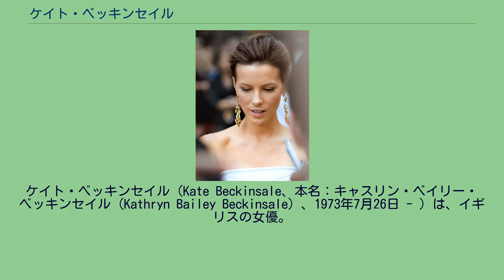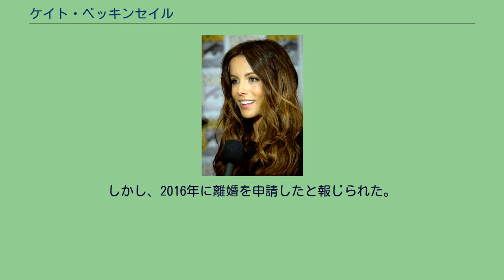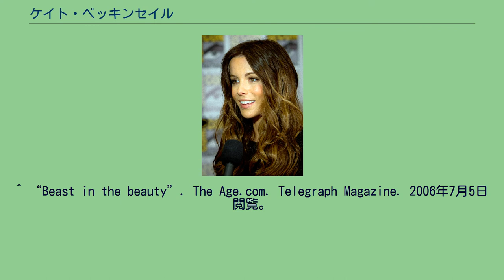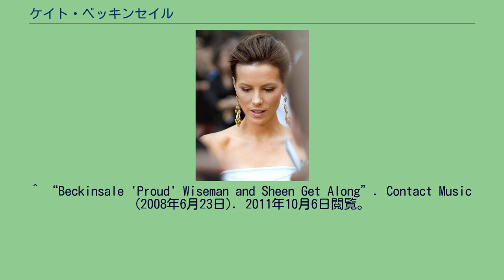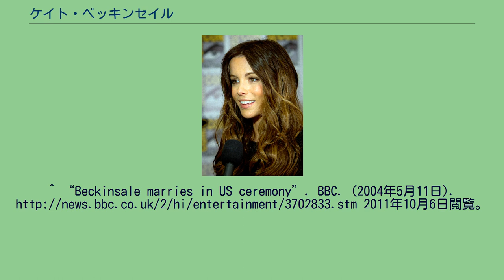ケイト・ベッキンセイル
ケイト・ベッキンセイル（Kate Beckinsale、本名：キャスリン・ベイリー・ベッキンセイル（Kathryn Bailey Beckinsale）、1973年7月26日 - ）は、イギリスの女優。
ベッキンセールとも表記されることがある。
ロンドンのフィンズベリー・パークで生まれる。
父は俳優のリチャード・ベッキンセイル、母は女優のジュディ・ロエ。
異母姉のサマンサ・ベッキンセイルも女優である。
父方の曽祖父はミャンマー人であり、子供の頃は「東洋人のようだ」と言われていた。
思春期は極度の拒食症や喫煙癖などがあり、あまり平穏とは言えなかった。
青年劇団参加がきっかけでTVドラマに出演し、女優を志望することを決めていたが、視野を広げるためオックスフォード大学でロシア文学とフランス文学を学ぶ。
『ダイ・ハード4.0』のプレミアにて 1991年にテレビドラマ『風に向かって』でデビューする。
大学在学中にケネス・ブラナー監督・主演の『から騒ぎ』のオーディションに受かり、映画デビューした。
1994年に役者業に専念するため、オックスフォード大学を中退した。
1995年のTVドラマ『ゴールド・コンフォート・ファーム』に出演、当時よりその美貌が注目を集める。
女優としての本格的な映画出演は、フランシス・フォード・コッポラ製作総指揮の1995年『月下の恋』で、エイダン・クインの相手役を務め、高い評価を得た。
1996年『エマ』や『シューティング・フィッシュ』を経て、2000年アメリカ映画にも進出する。
2000年公開の『ブロークダウン・パレス』『金色の嘘』ではユマ・サーマンと共演するなど、アメリカ映画に初出演する。
2001年公開の『パール・ハーバー』でトップスターの仲間入りを果たす。
以降、『ヴァン・ヘルシング』、『アビエイター』、『アンダーワールド』シリーズ等のヒット作に出演している。
世界中の美男美女が集まるとも言われるハリウッド映画界において、デビュー時からイギリス系とアジア系の血が混じった美貌は米『ピープル』誌から「絶世の美女」「ポスト・イングリッド・バーグマン」とも呼ばれ、注目を集め続けてきた。
端正な容姿と、細身ながら引き締まった9頭身のプロポーションで女性人気も高く、「ハリウッド・ビューティーナンバーワン」との呼び声も高い。
また、2002年に『ヒーロー・マガジン』誌で「イングランドのナンバー1美女」に、2009年の『エクスワイア』誌で「最もセクシーな女性」に選ばれている。
しかし、常に作品よりも自分の容姿が注目されてしまうことはあまり快く思っていないとインタビュー記事で語っている。
幼いころから読書が好きで、16歳でイギリスの有名書店主催の若手作家のコンテストで2年連続優勝したことがある（詩・短編小説部門で入賞）。
過去にはイギリス人俳優のマイケル・シーンと長く交際しており、1999年1月31日に長女（リリー・モー・シーン）を出産した。
しかし2003年公開の『アンダーワールド』で共演してから数ヵ月後に彼と別れる。
ほどなく同映画を監督していたレン・ワイズマンと2003年6月に婚約、2004年5月9日に挙式した。
しかし、2016年に離婚を申請したと報じられた。
ワイズマンの監督作では『トータル・リコール』に出演、初の悪役で新境地を開いた。
現在はアメリカ在住。
ヴィクトリア・ベッカムと仲が良い。
^ “The Tonight Show with Jay Leno”. Interview with Jay Leno. 2008年3月17日閲覧。
^ a b Janie Lawrence (1997年4月5日). “Facing up to the past”. The Independent (London). 2011年10月5日閲覧。
^ “Beast in the beauty”. The Age.com. Telegraph Magazine. 2006年7月5日閲覧。
^ a b “Kate Beckinsale biography (page 3)”. Tiscali. 2007年10月...